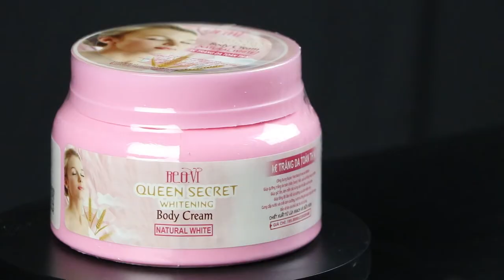Queen Secret Whitening Body Cream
👉 অনেক বডি হোয়াইটনিং ক্রিম আছে যা স্কিন শুষ্ক করে দেয়, কিন্তু এই বডি ক্রিম শুষ্ক করবে না।

👉 কার্যকারীতাঃ
💢 ত্বক৭-৮ শেড ফর্সা করে।
💢 ত্বক ভিতর থেকে পারমানেন্ট ফর্সা করে।
💢 ত্বক ময়েশ্চারাইজ করে।
💢 বডির যে কেনো স্পট দূর করে।
💢 স্কিন সফট করে।
💢 স্কিন হেলদি করে।
💢 বডির যে কোনো কাটা কালো দাগ দূর করে।
💢 বডি কে স্মুথ এবং গ্লোয়িং করে।
💢 বডির যে কোনো কালো ছোপ ছোপ দাগ দূর করে।
💢 এটা ডে এবং নাইট দুই ভাবেই ইউজ করা যাবে।
💢 স্কিনকে বুষ্টআপ করবে।

👉 ব্যবহারবিধিঃ
প্রথমে স্কিন ক্লিন করে তারপর রাতে লাগিয়ে ভালো ভাবে ম্যাসাজ করতে হবে।আর গোসলের আগে বাথসল্ট দিয়ে ১০ মিনিট ম্যাসাজ করে গোসল করতে হবে।

4th floor, Shop no E35B, Gulshan Pink City Shopping Complex, Dhaka, Dhaka Division, Bangladesh

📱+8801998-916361